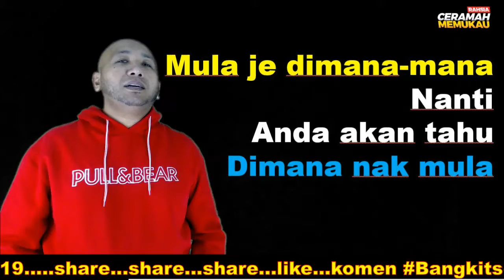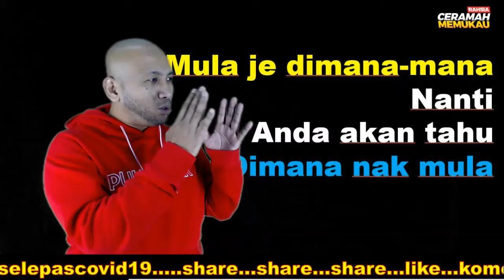Motivasi Diri 1